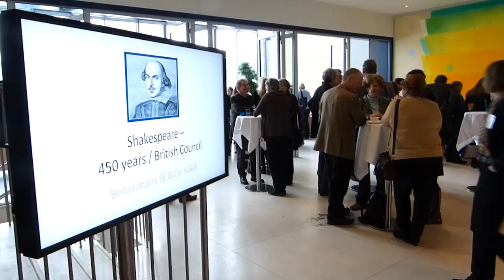Highlights of the British Council Literature Seminar 2014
And see the Shakespeare2014 Storify for further quotes from authors and audience